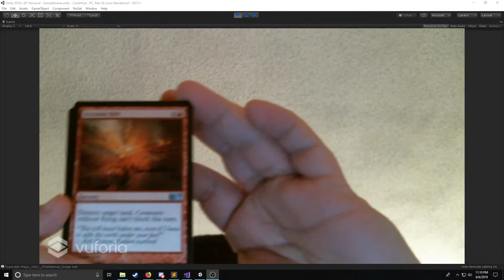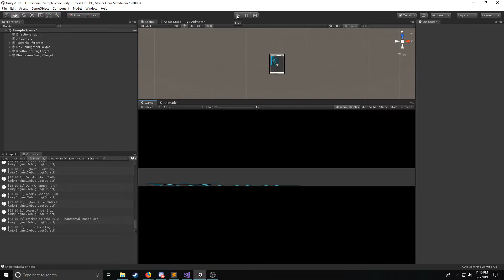Super Janky Tech Demo #1